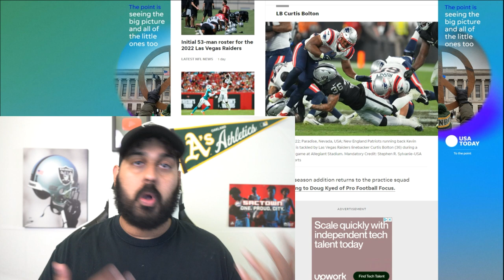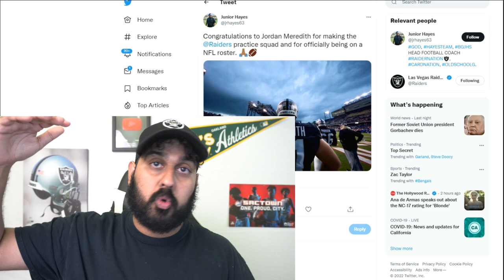Raiders Sign MASSIVE POTENTIAL Practice Squad Players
Las Vegas Raiders have added some Practice Squad talent. Lets discuss it.